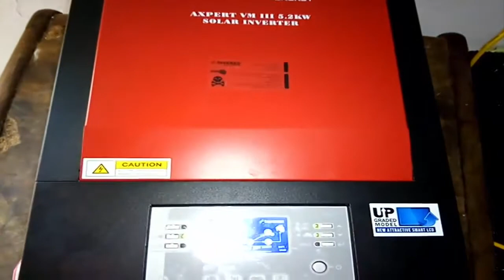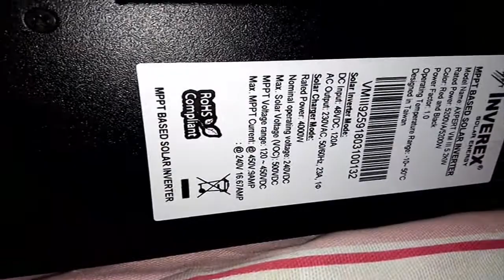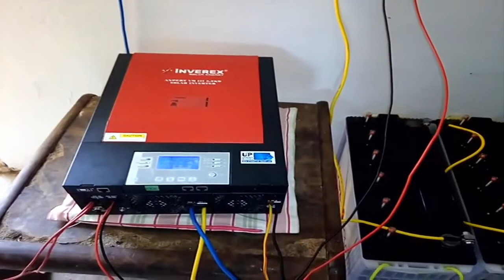INVEREX EXPERT VM111 5.2/3.2 KW SOLAR INVERTER REVIEW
In this today video we will review about INVEREX EXPERT VM111 5.2/3.2 KW SOLAR INVERTER.

1) INVEREX EXPERT VM111 5.2 KW SOLAR INVERTER REVIEW

2) INVEREX EXPERT VM111 3.2 KW SOLAR INVERTER REVIEW

3) INVEREX EXPERT VM111 5.2/3.2 KW SOLAR INVERTER REVIEW

4) INVEREX EXPERT VM111 SOLAR INVERTER

5) INVEREX EXPERT VM111 5.2/3.2 KW SOLAR INVERTER

6) INVEREX EXPERT VM111 5.2 KW SOLAR INVERTER

7) INVEREX EXPERT VM111 3.2 KW SOLAR INVERTER

8) INVEREX EXPERT VM11 SOLAR INVERTER REVIEW

9) INVEREX  SOLAR INVERTERS REVIEW

10) INVEREX SOLAR INVERTER

11) INVEREX SOLAR INVEREXTERS